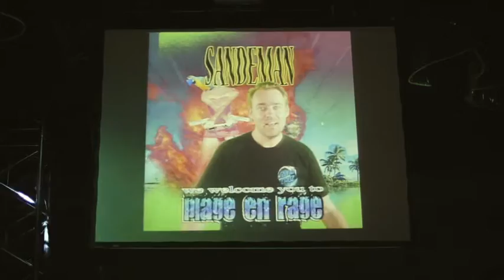Sizzer Amsterdam x Liga01 Computerfilm - 'Plage En Rage' Cannes Recap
Recap of the 2015 Sizzer Amsterdam - Liga01 Computerfilm 'Plage En Rage' Cannes party.

Director: Tilt Amsterdam